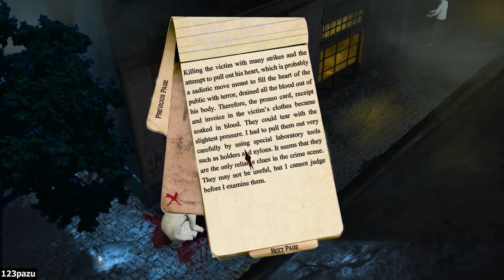Devil In The Capital - Part 3 Let's Play Commentary Walkthrough Iran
Devil in the Capital Walkthrough Gameplay Playthrough PC Iranian Developer

Indie adventure game by Iranian developer RSK Entertainment -2017-